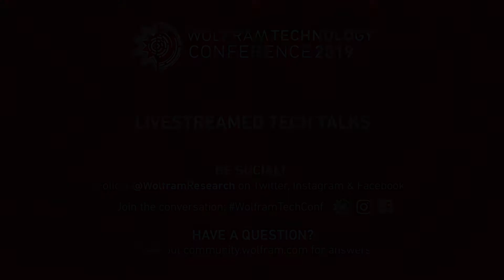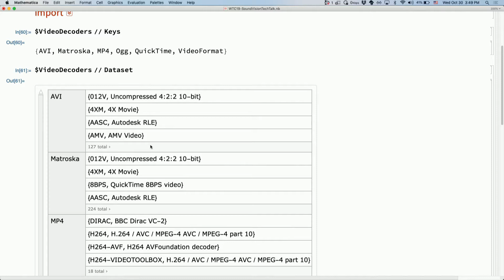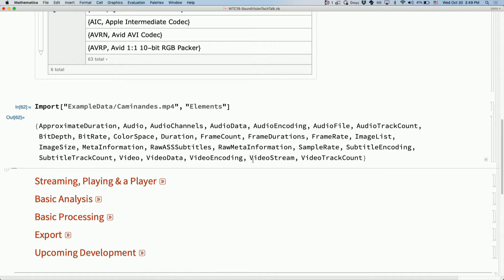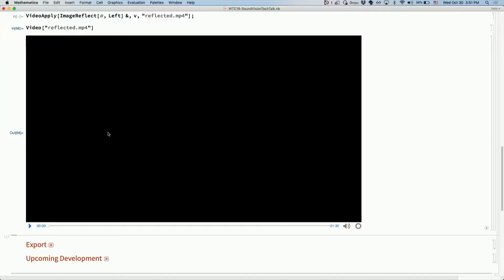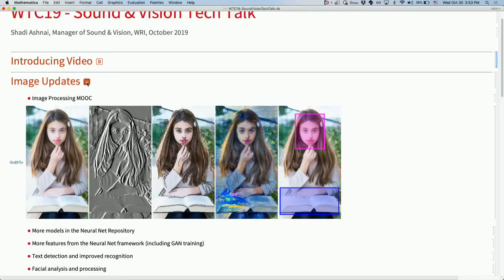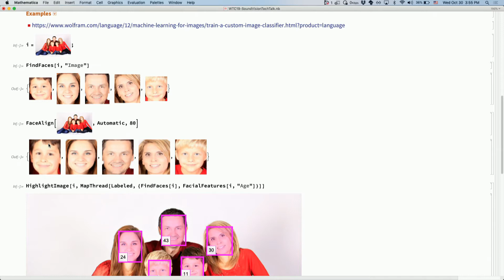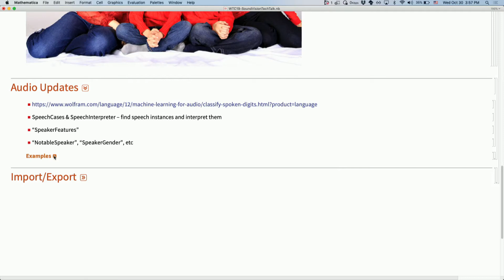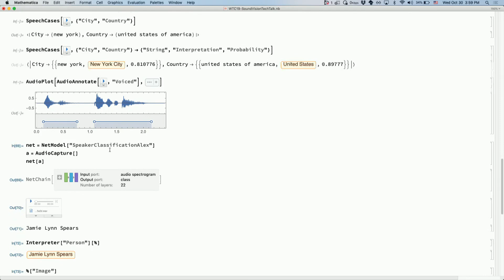Tech Talks 2019: What's New in Wolfram Audio, Image and Video Processing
Shadi Ashnai talks about new video processing and streaming features, as well as the latest in machine learning, import/export, and other audio and image processing updates in the Wolfram Language.